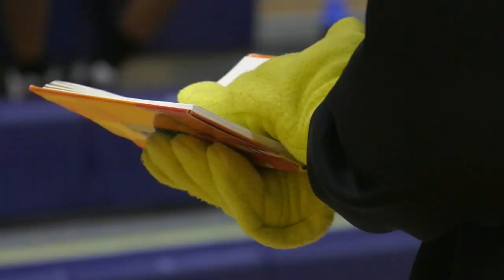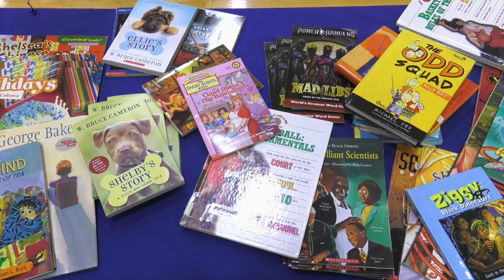WU Crew Reads Program Kickoff at Gordon Parks Academy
Wu Crew Reads is a pilot program between Wichita State University and Gordon Parks Elementary School. Members of the Wichita State community spend 20 minutes every week reading to and with third-graders via a virtual platform.